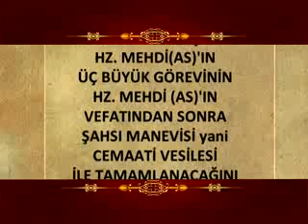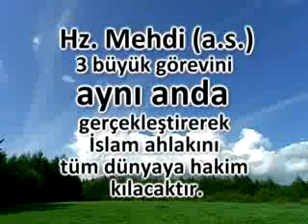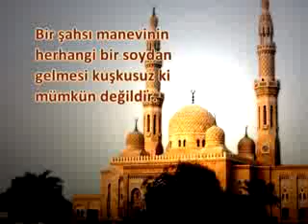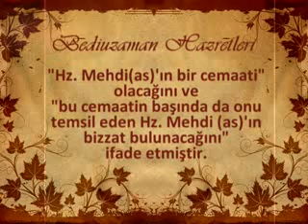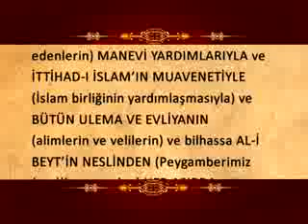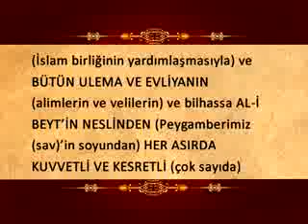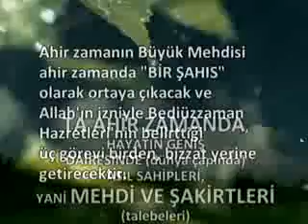Mustafa Akça Hz. Mehdi (a.s)'ın üç büyük görevinin Hz. Mehdi (as)'ın vefatından sonra ş...